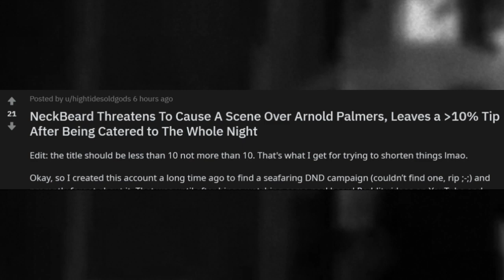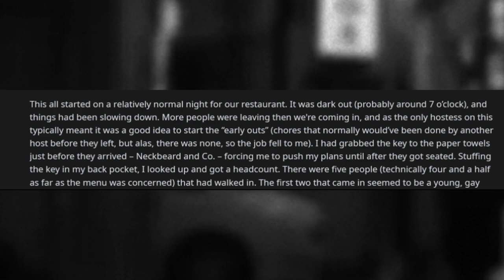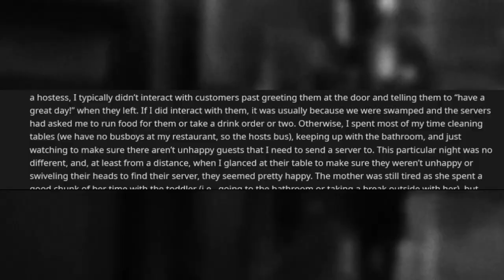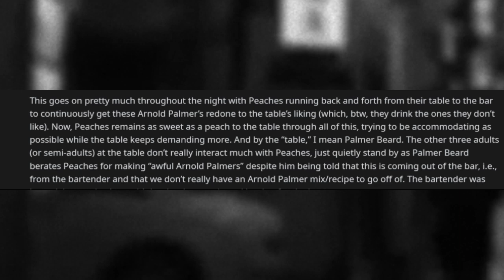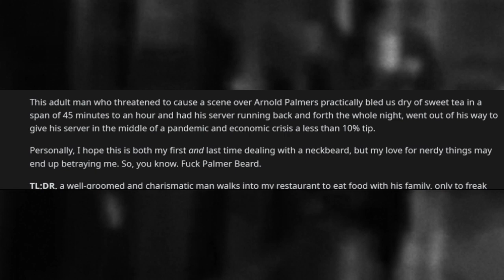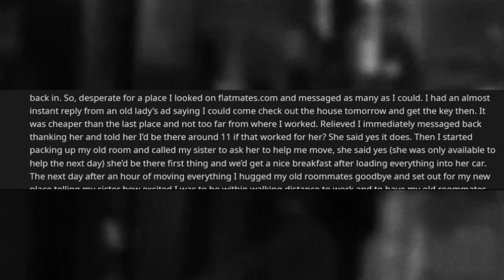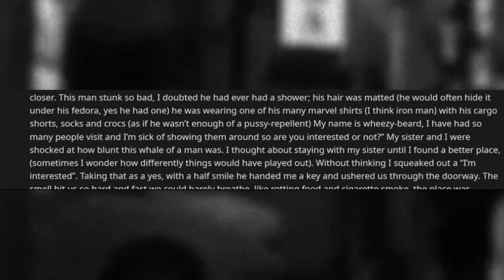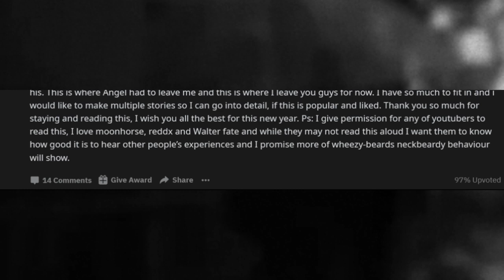r/NeckbeardStories | WHEEZYBEARD SEEKS ROOMMATE FOR A DUMPSTER-APARTMENT. NECKBEARD NEST STATUS!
In this episode of r/NeckbeardStories we encounter Wheezybeard. This particular beard is attempting to rent out his grandma's secondary house and we are privy to a tour around this house of terror in one neckbeard tale. We also meet Palmerbeard who seems to be the biggest Arnold Palmer fan on the planet... Not the golfer, the drink... He doesn't tip his waitress and we're gonna hear all about it.